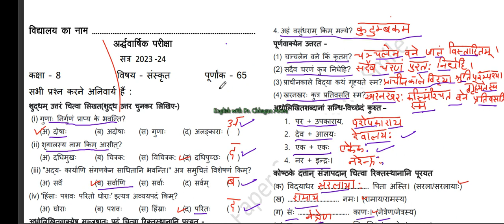Class-8 HALFYEARLY PAPER Sanskrit